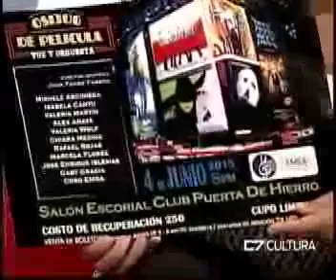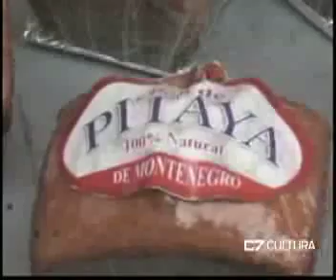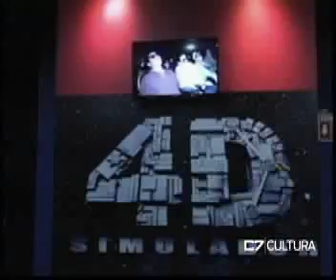Elementos 02 06 15